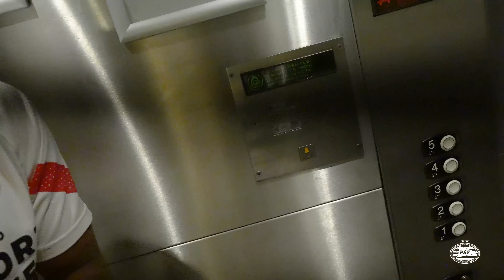HOTEL TOUR WITH SÁVIO AND RICHY 🤳🤣 | 'I'm here with my friend Boscagli!' 🥰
Richy Ledezma takes us with Sávio on a tour of the player's hotel in Marbella.